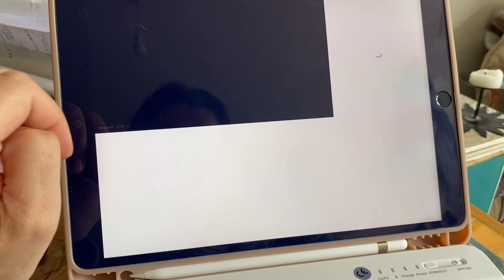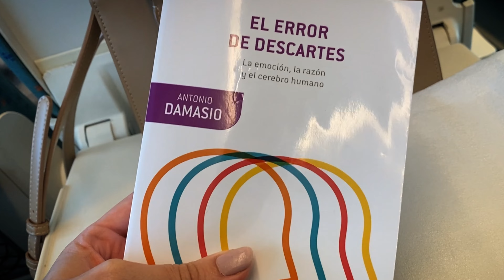Diario de una INTROVERTIDA ALTAMENTE SENSIBLE | vlog 3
Tercer vídeo de la serie "Diario de una Introvertida Altamente Sensible". Esta vez me despierto con lumbalgia, me canso mucho, pero también disfruto de bienestar mental, hago una escapada a Madrid, os cuento que serie estoy viendo... y me hago una mascarilla facial a lo American Psycho.

🎶 Canciones que suenan en el vídeo: "If everything was good" (Feat. Mimi Bay) de Silicon Estate, "My Go Away Dream" de Not The King, "The Universe Needs You" de Sapajou, "Daisy" de Philip E Morris y "Lifestream" de Dream Machine.

▫️ CAPÍTULOS ▫️
00:00-03:49: lumbalgia
03:50-06:11: madriz
06:12-08:31: cansada pero feliz
08:30-10:41: va de cine
10:42-11:30: regalos de otoño

(No están grabados necesariamente en días consecutivos)